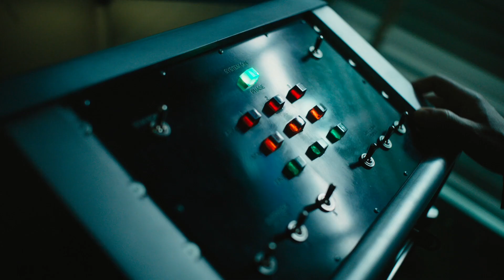Venom 2 | Carnage Hapisten Kaçıyor | Full HD | Türkçe Dublajlı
➤ Not: Bu Videonun Dublajı Yoktur Sesler Sinema Çekiminden Alınıp HD Görüntüye Montajlanmıştır